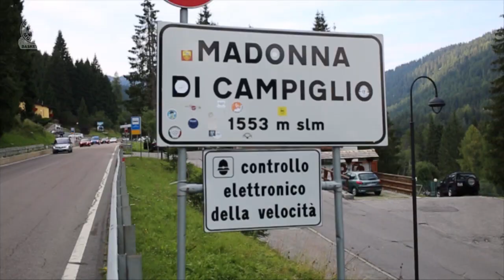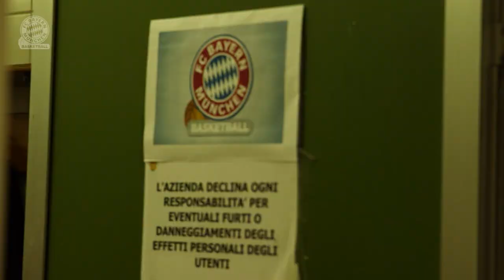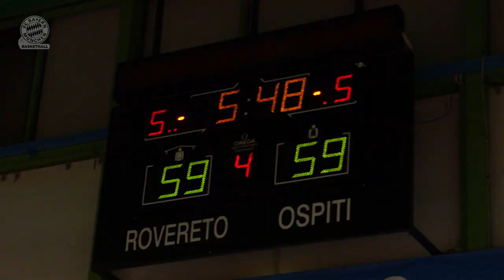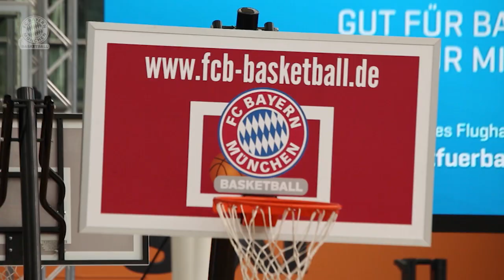🖥️ Das große Munich Airport Days Spezial! FCBB-Magazin | Folge 16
Eine Woche vor dem ersten Heimspiel dreht sich in unserer Pilotfolge (wie passend...) zur neuen Saison alles um die "Airport Basketball Days". Wir haben alle drei Tage des tollen Events am Flughafen für euch zusammen in eine Sendung gepackt und geben euch obendrein noch einen kleinen Einblick in das erste Fotoshooting der Saison mit unseren Spielern.